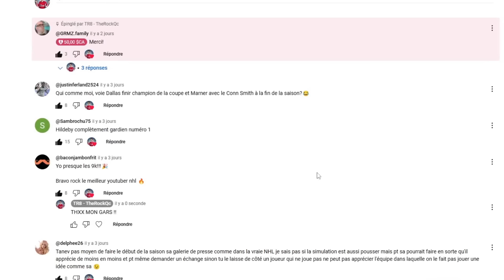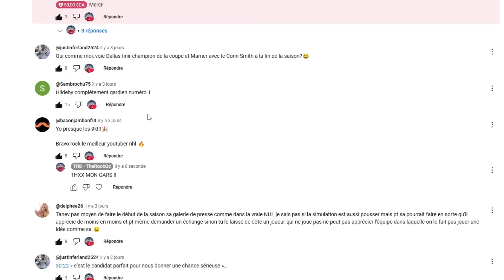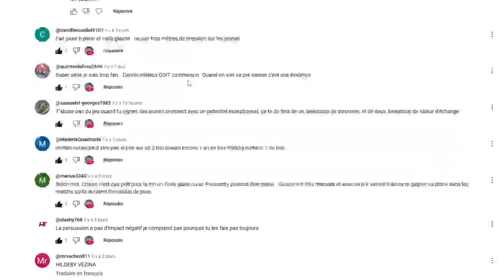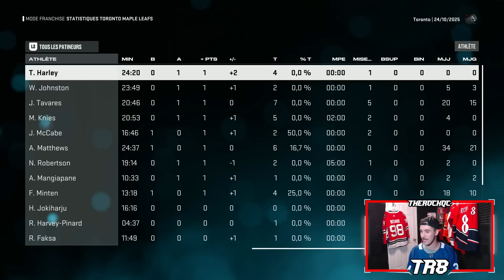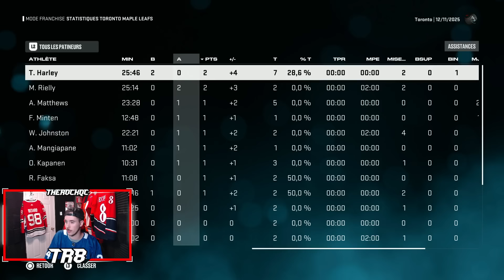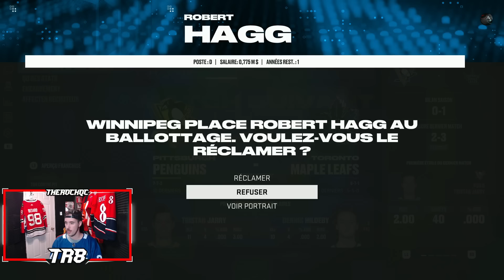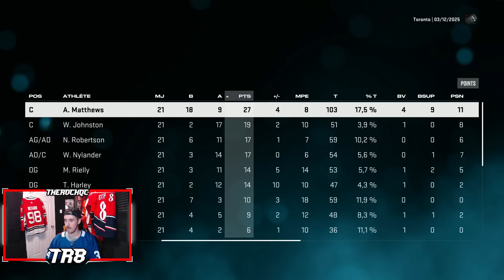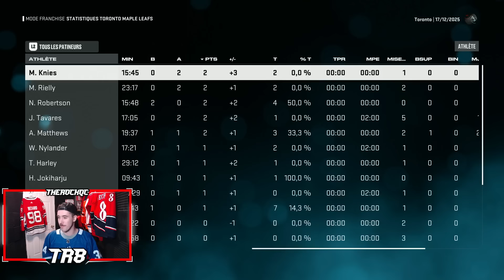WINNING STREAK - SIM SAISON 2 !! | TORONTO MAPLE LEAFS | #7 FRANCHISE MODE | NHL 25